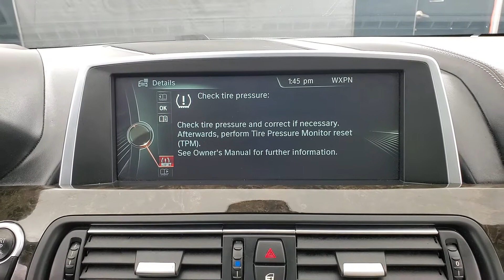2015 BMW 6 Series 640i xDrive Gran Coupe NAVIGATION SUNROOF BACK-UP CAMERA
Stock #:453957